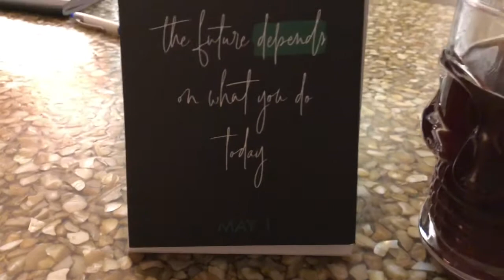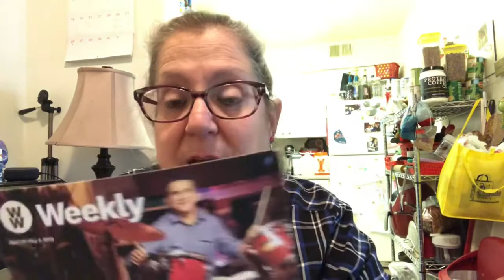What I ate today and it’s weigh in Wednesday on the WW freestyle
🐸HAPPY MAIL🐸
Elaine Sullivan

🐸Mfp🐸emgs52